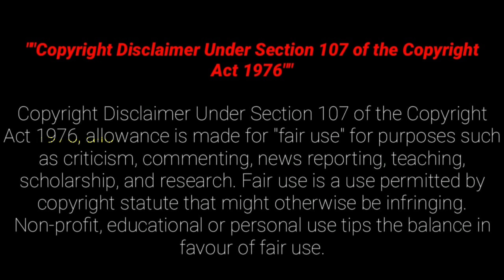லிப்ட்டுக்குள் மட்டிகொள்ளும் இருவர். நடந்தது என்ன? Lift Movie Explained in Tamil by HollywoodTamizha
லிப்டுக்குள் மட்டிகொள்ளும் இருவர். நடந்தது என்ன? Lift Movie Review & Explained in Tamil by Hollywood Tamizha | 360 Tamil Channel

Indian Movies Explained in Tamil
Tamil Movies 360 Tamil
Lift Movie Review
Lift Movie Explained in Tamil
Lift Movie 360 Tamil
Lift Movie in Tamil
Tamil Movies Explained
Tamil Movie Review
Indian Movies Explained
360 Movie Review